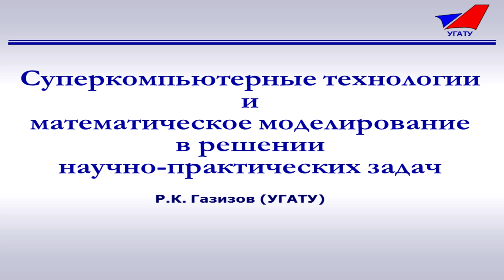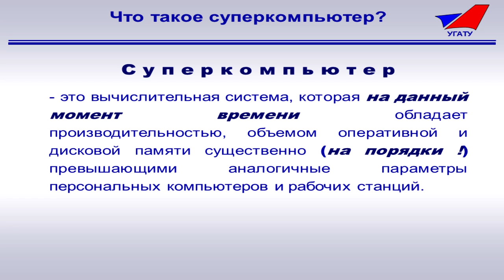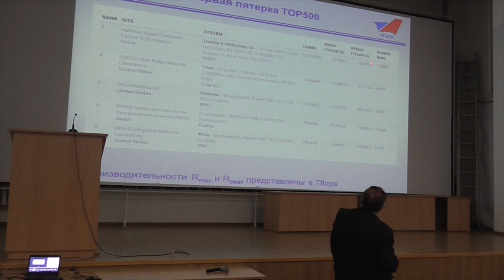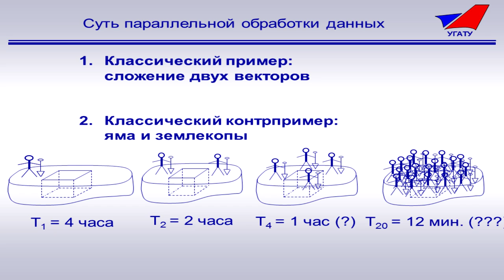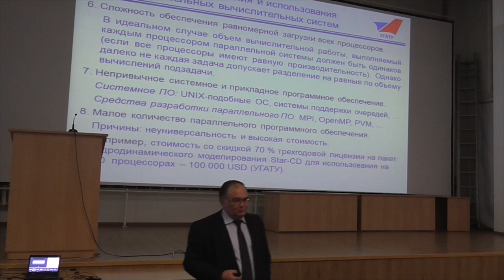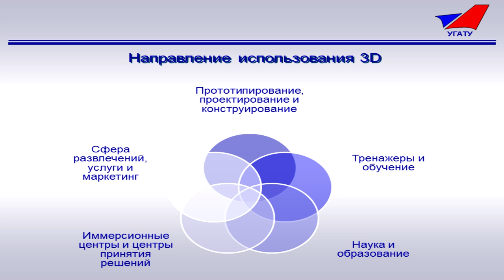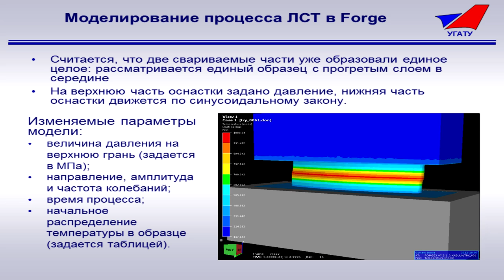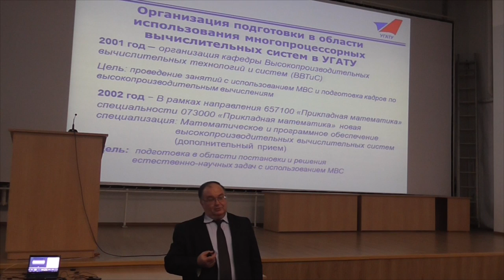Рафаил Газизов - Для чего нужны суперкомпьютеры?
Рафаил Газизов — доктор физико-математических наук, курирующий проректор УГАТУ.

Вы узнаете, что такое суперкомпьютеры и как с ними работают, как развивались суперкомпьютерные технологии в мире, какие задачи решают с помощью суперкомпьютеров, какие алгоритмы и методы при этом используются и что нужно знать, чтобы работать с суперкомпьютером. Группа в Вконтакте